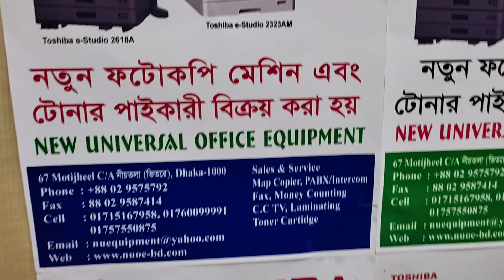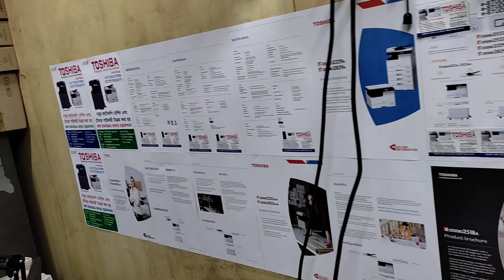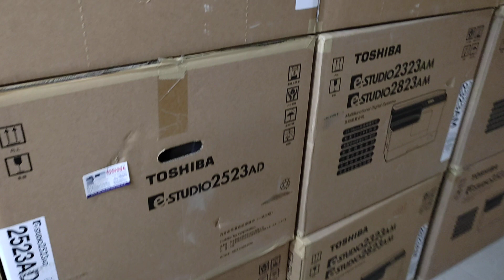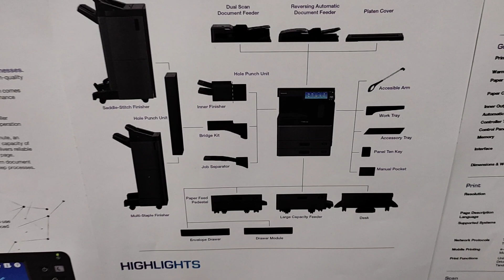call for service c260 c270 toshiba e studio 2803AM parts machine wholesale office in BD 01757550875